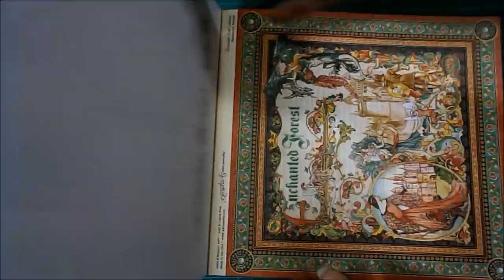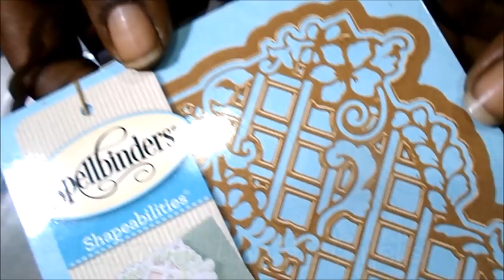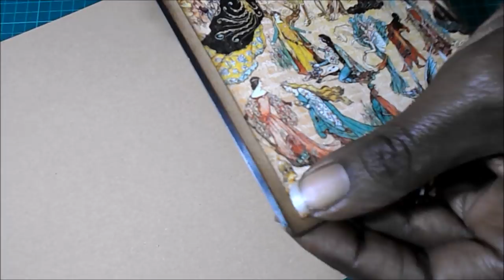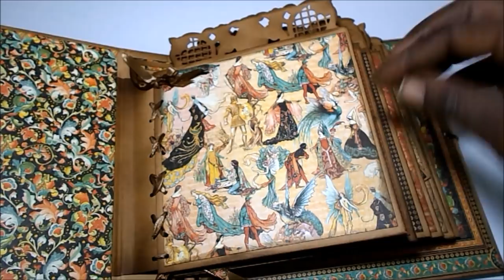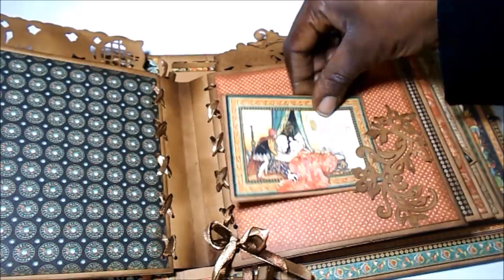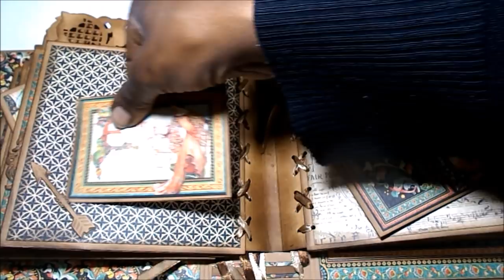DIY TUTORIAL album estilo medieval Usando la big shot a tope Scrapbooking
Hoy os llevo en un viaje al pasado, con un álbum de estilo medieval, con encuadernación de espina con lacitos, cartulina kraft muy envejecida y un uso intensivo de la big shot. Es mi primera vez con papeles de Graphic45 y he quedado encantada 😍

COLECCIONES
Graphic45 - Enchanted Forest

MEDIDAS PRINCIPALES
Álbum 20 de alto x 18 de ancho x 7,5 de fondo
Tarjetas 13.5x18cm
Páginas 14.8x15cm

HERRAMIENTAS
Big Shot, troqueles y carpetas de textura
Regla, cúter y tabla de corte
Crop-a-dile
Lápiz y goma
Punzón

MATERIALES
Cartulina Kraft
cintas de raso
Cierre metálico y cadena
Tinta Distress Ground Espresso